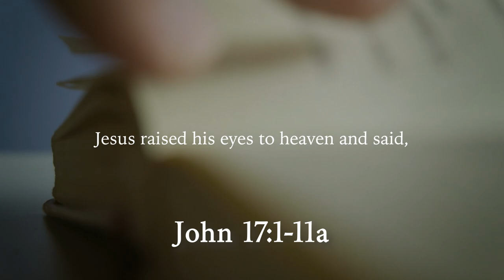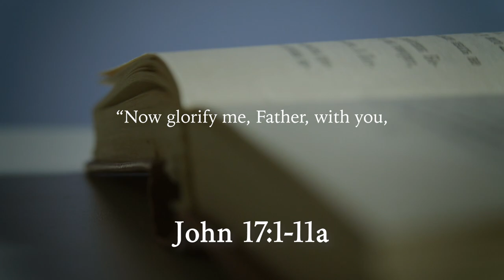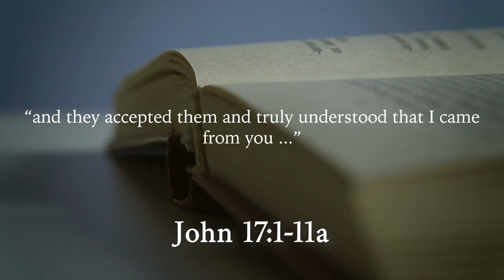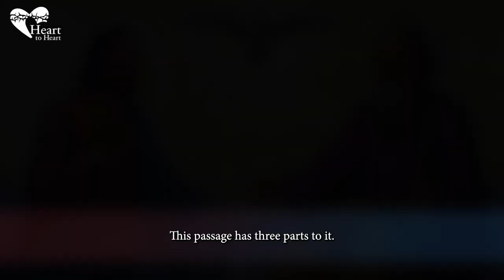One in the Father | Season of Joy [John 17:1-11a] by Fr. Mitch Pacwa, SJ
Today's Season of Joy reflection on John 17:1-11a is by Father Mitch Pacwa, SJ.

Father Mitch is a Jesuit priest, world renowned lecturer, spiritual director for over fifty Holy Land pilgrimages, respected scripture scholar, published author, and the host of EWTN's television and radio shows. He is also the President and Founder of Ignatius Productions, a Catholic media production apostolate.

from John 17:1-11a
Jesus raised his eyes to heaven and said,
"Father, the hour has come.
Give glory to your son, so that your son may glorify you,
just as you gave him authority over all people,
so that your son may give eternal life to all you gave him.
Now this is eternal life,
that they should know you, the only true God,
and the one whom you sent, Jesus Christ.
I glorified you on earth
by accomplishing the work that you gave me to do.
Now glorify me, Father, with you,
with the glory that I had with you before the world began.